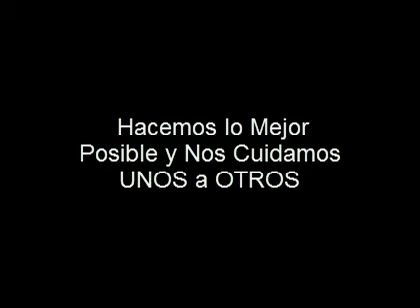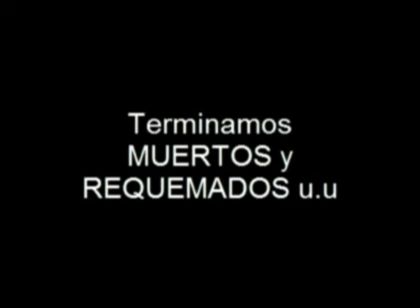Otra Tarea Hecha Junto a DRACMA Construcciones